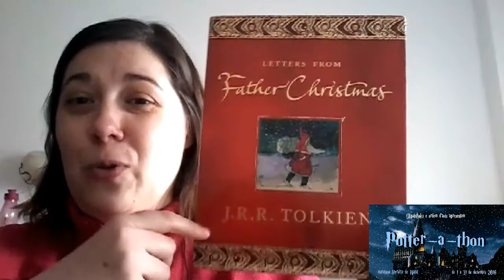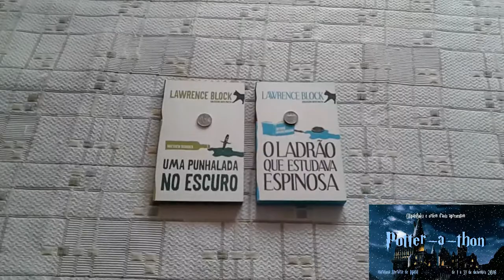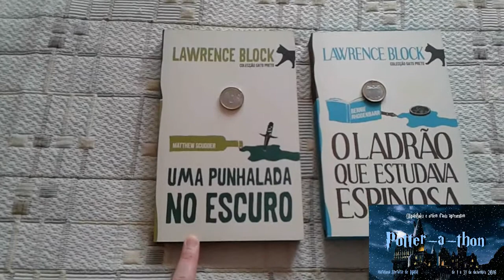TBR Potter-a-Thon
Para a leitura conjunta, vou ler Harry Potter e a Criança Amaldiçoada com a Neuza Coelho, se mais alguém se quiser juntar, diga qualquer coisa. Ou se tiverem outro em comum, digam também =)